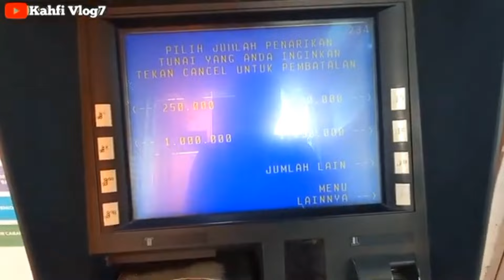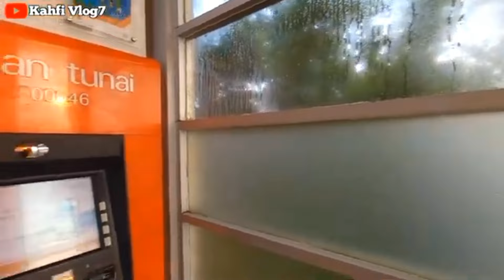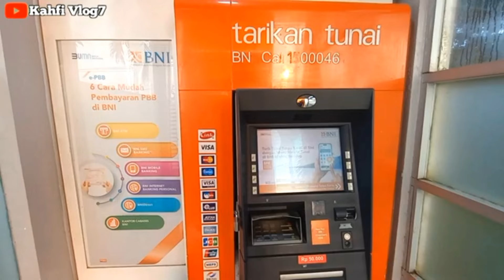CEK SALDO PKH TAHAP 4&BPNT TAHAP 5 PAGI HARI 05 JULI 2024 LANGSUNG DI MESIN ATM BNI ADA SALDO MASUK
Bpnt
Pkh
info pkh
info bpnt
bansos
pip
kjp plus
klj
pkh bni
pkh mandiri
pkh bsi
pkh btn
pkh bri